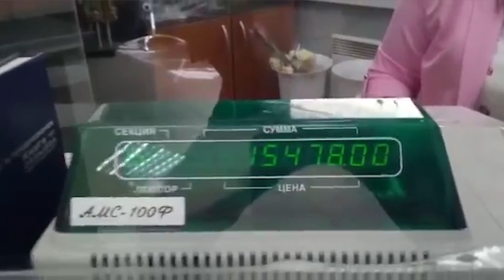This is Хорошо - ТЫСЯЧА ПЯТЬСОТ ЧЕТЫРЕСТА СЕМЬДЕСЯТ ВОСЕМЬ #671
Выпуск #671